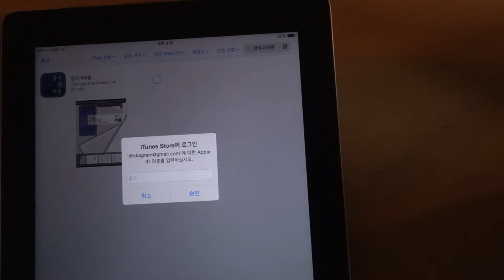앱다운로드ios